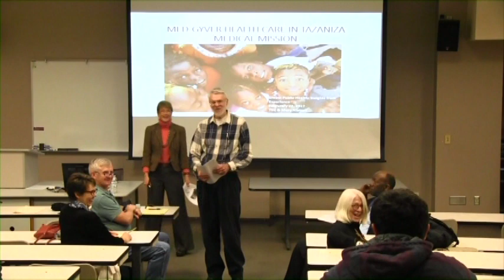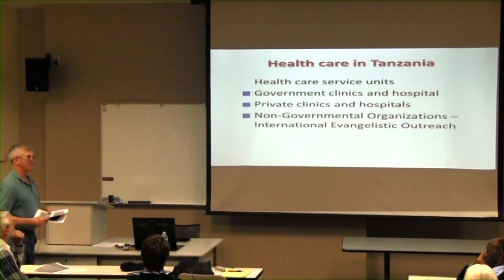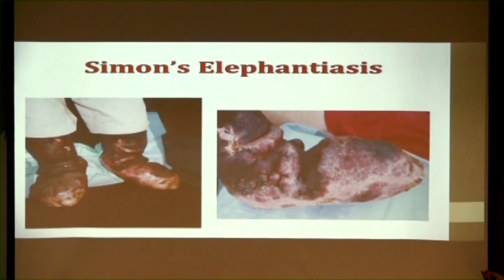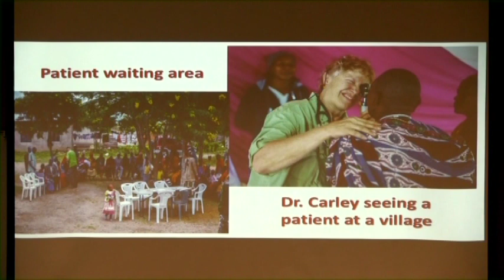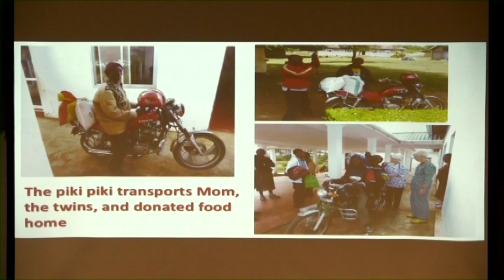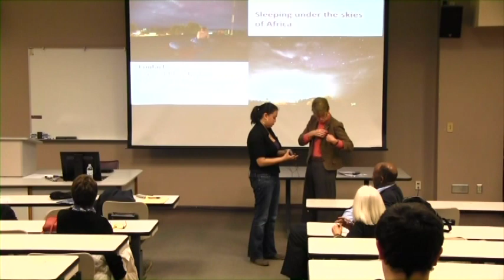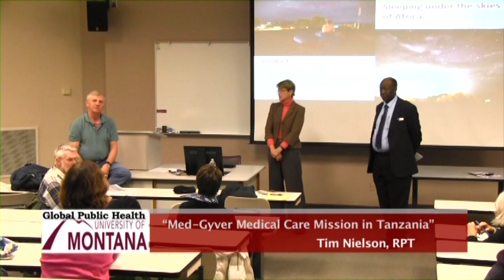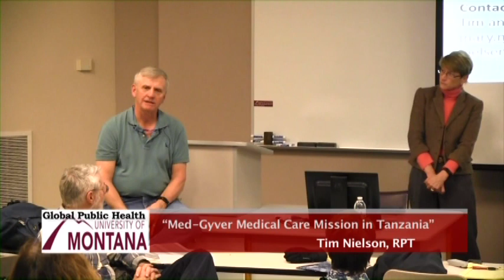2017 Global Public Health Series #4